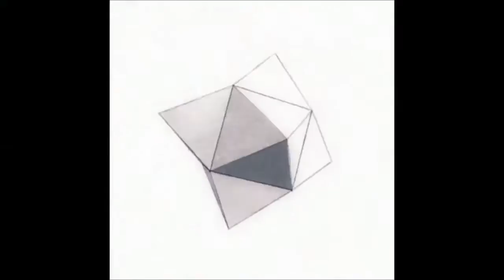Abstracts 19 - Counteract